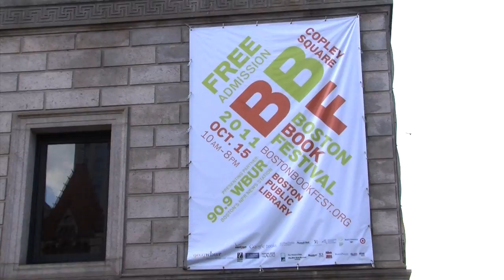Boston Book Festival 2011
Footage from Boston Book Festival 2011. (Filmed and edited by Emerson College students.)